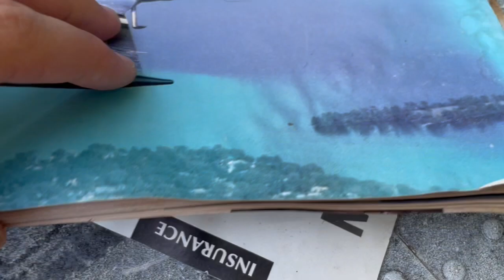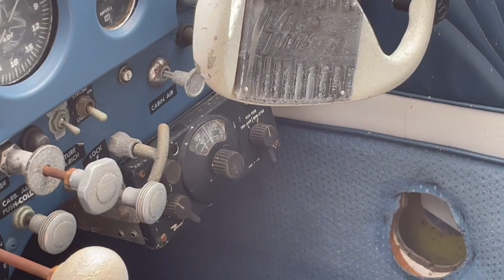Exploring abandoned airplanes PT2!! Checking out what's under the hood!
In this video we will take a look inside two old abandon airplanes from the 1940s!